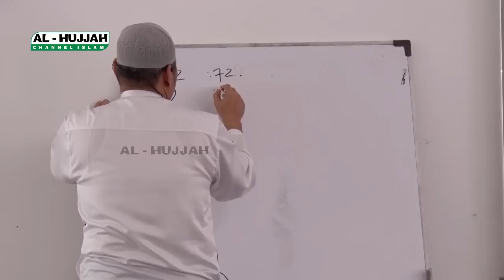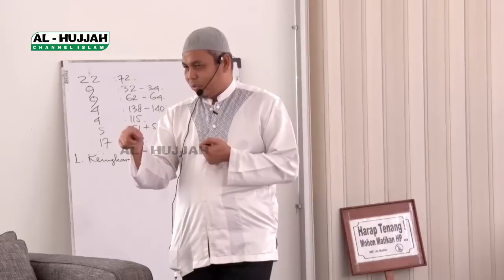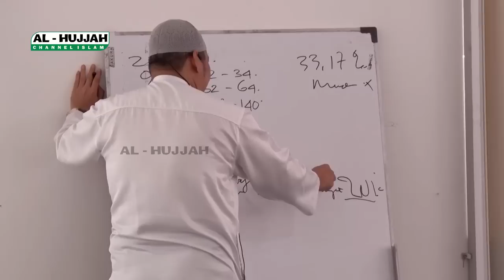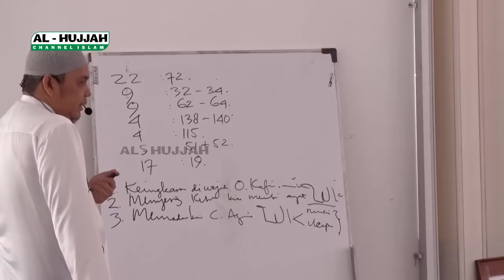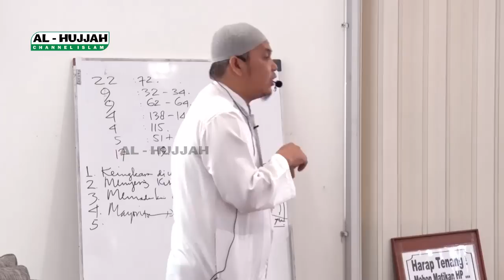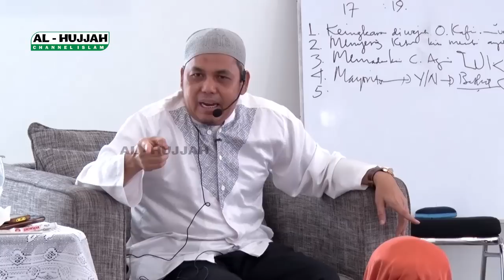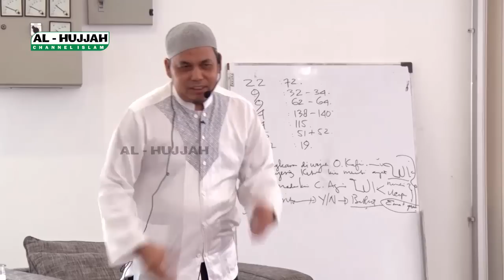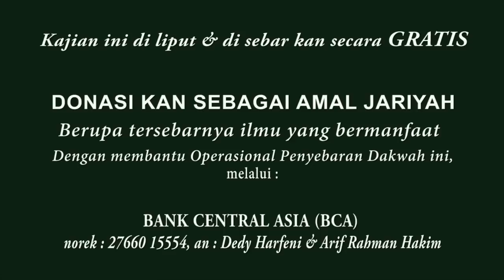MEMILIH ORANG KAFIR MASUK NERAKA JAHANAM || Ust. Munzir Situmorang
Hanya Rp. 30.000,- setiap Bulan..

Untuk Akherat..
Membantu Operasional Dakwah Agama Allah… Dakwah Al-Hujjah.
"Jagalah diri kalian dari neraka meskipun hanya dengan sedekah setengah biji kurma." (HR. Bukhari)

Salurkan melalui…
Bank Central Asia Syariah (Kode 536), Norek : 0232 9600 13, A/n. Al-Hujjah Dakwah Islamiyah.